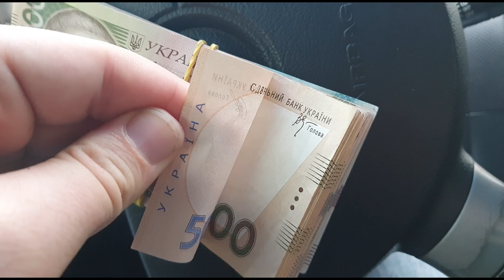कंजूस और उसका सोना शिक्षाप्रद कहानी, The Miser And His Gold Story In Hindi.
a motivational story in hindi about a miser who just saves and doesn't use his money with a lesson that
Money that has no use has no value.

एक कंजूस के बारे में हिंदी में एक प्रेरक कहानी जो सिर्फ बचत करता है और अपने पैसे का उपयोग नहीं करता है, यह सबक देते हुए ki
जिस धन का कोई उपयोग न हो, उसकी कोई मोल नहीं.